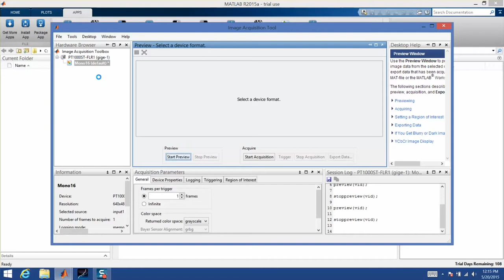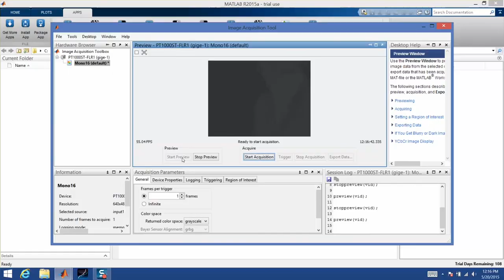Connecting FLIR Systems GigE Cameras to MATLAB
Check out this quick tutorial to learn how to connect FLIR infrared cameras to MATLAB.